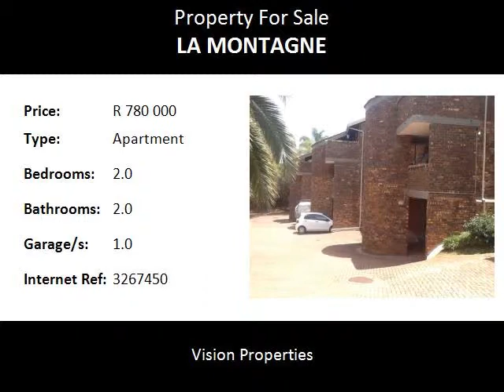2.0 Bedroom Apartment For Sale in La Montagne, Pretoria, South Africa for ZAR R 780 000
Bedrooms: 2.0
Bathrooms: 2.0
Garages: 1.0
Price: R 780 000

Property Description:

This Property is situated in La Montagne, Pretoria, close to schools, shopping centers and N4 highway. This spacious unit is well located in a safe complex, is really a very spacious unit that is well looked after and is a ideal unit for a investor.

This unit have spacious bedrooms and a large kitchen with lots of working space, to add to al thei the living area is enormous and open on to a large balcony.

Vision Properties is a Property Administration Company, specializing in Commercial, Industrial, Retail, Agricultural and Residential Sales & Rentals in and around the greater Tshwane area. Your Full-and Sectional Title Specialist who also offers an extensive range of Property Management services, give one of our professionals a call today